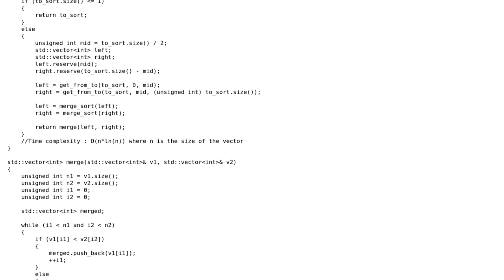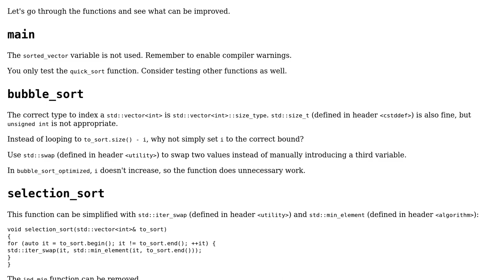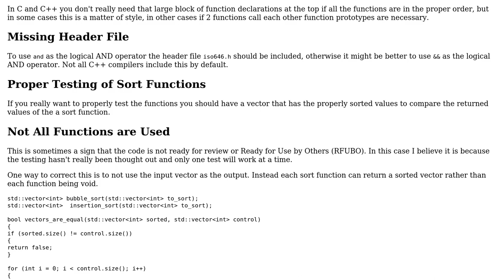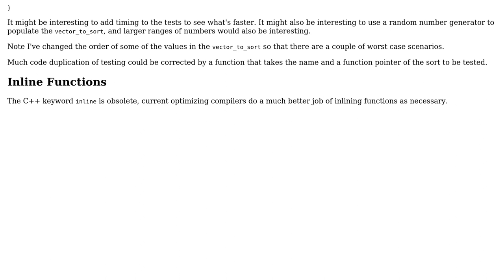Code Review: My C++ sorting algorithm for vector (2 Solutions!!)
Code Review: My C++ sorting algorithm for vector

With thanks & praise to God, and with thanks to the many people who have made this project possible! | Content (except music & images) licensed under CC BY-SA | Music | Images & others | With thanks to user ThomasL user pacmaninbw user L. F. and the Stack Exchange Network Trademarks are property of their respective owners. You are responsible for your own actions.